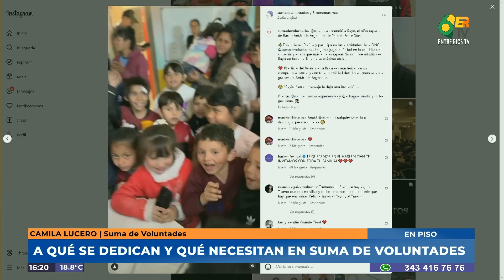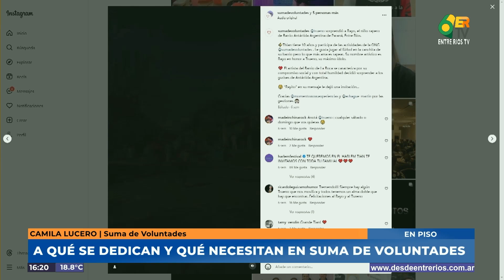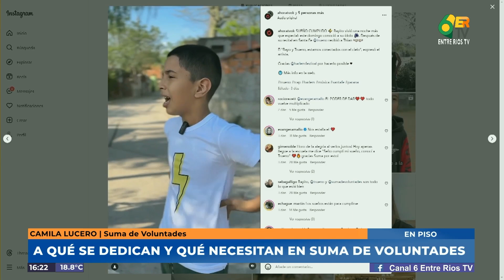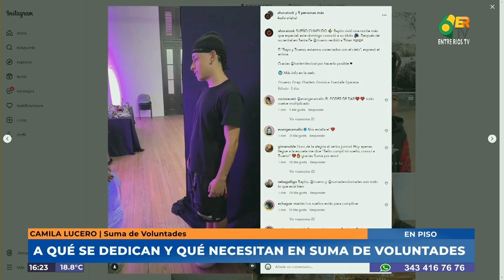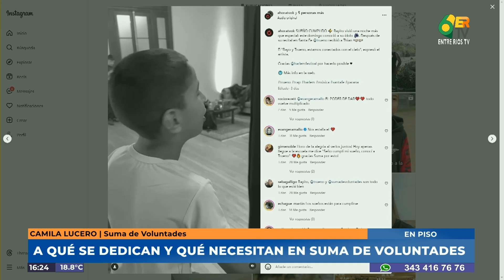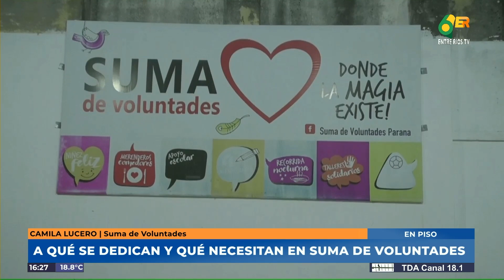TT6 - Camila Lucero - Suma de voluntades